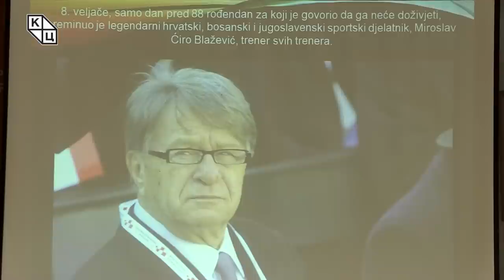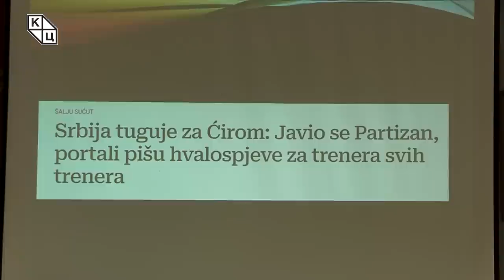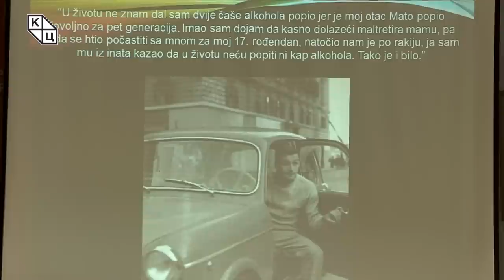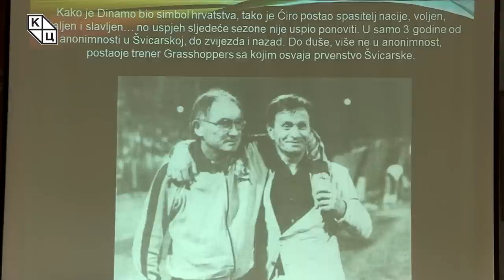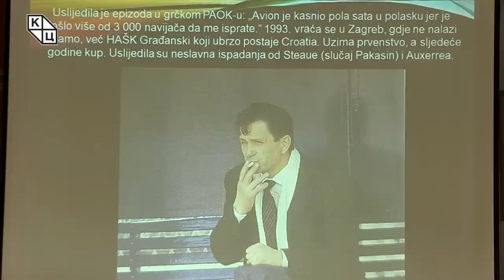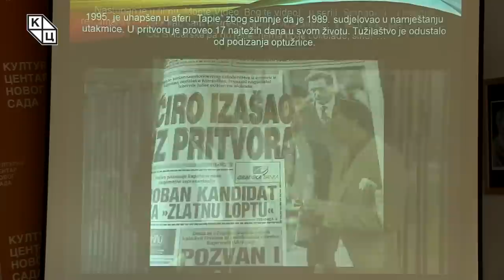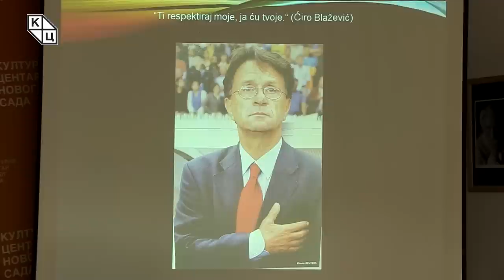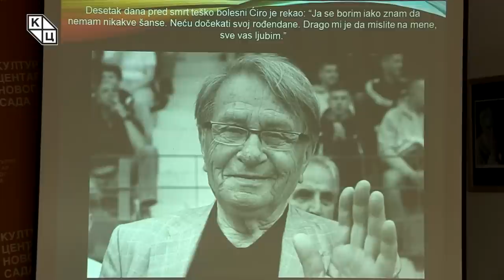Goran Šarić - „Ćiro Blažević – trener svih treneraˮ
Predavanje katoličkog teologa Gorana Šarića na temu „Ćiro Blažević – trener svih treneraˮ (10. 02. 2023).

Povodom smrti velikana iz sveta sporta, a svakako i najboljeg fudbalskog trenera sa ovih prostora, upriličena je tribina u Kulturnom centru Novog Sada na kojoj je predavač bio Goran Šarić. Miroslav Ćiro Blažević život je posvetio fudbalu kao igrač, trener, a bio je i selektor hrvatske reprezentacije. Istorija sporta pamtiće njegove brojne uspehe – s njim je Dinamo postao prvak Jugoslavije (1982), a hrvatska reprezentacija stigla do četvrtfinala Evropskog prvenstva (1996) i trećeg mesta na Svetskom prvenstvu (1998), što je tek segment višedecenijske karijere.